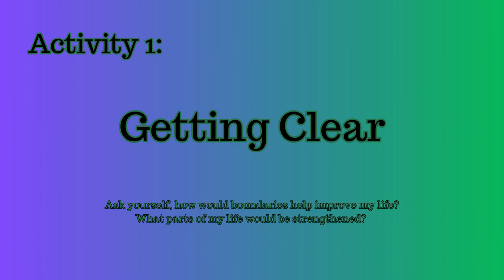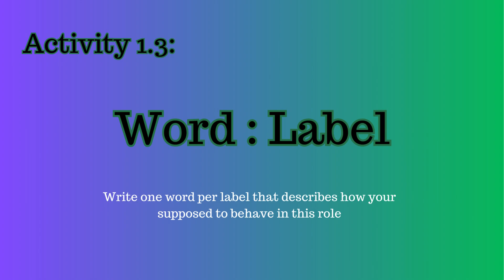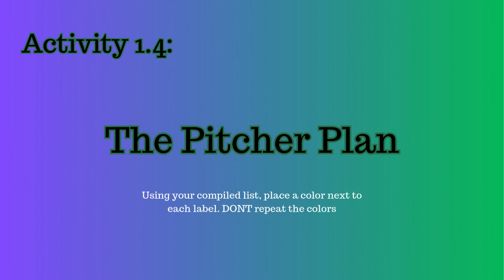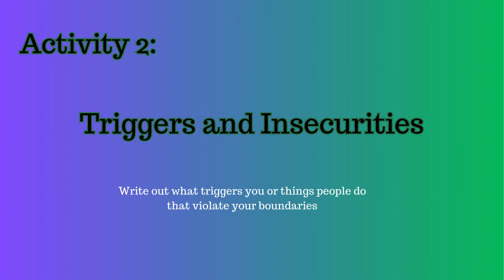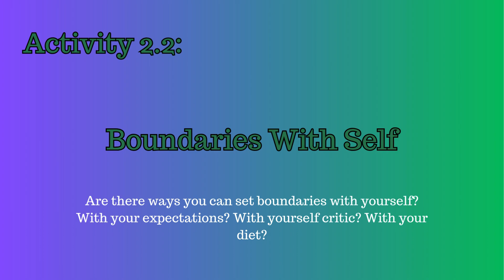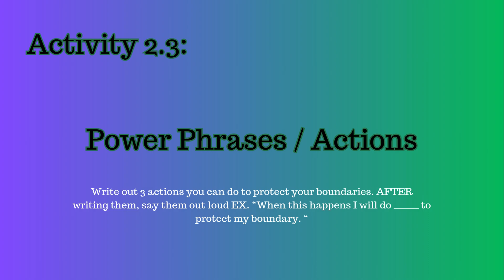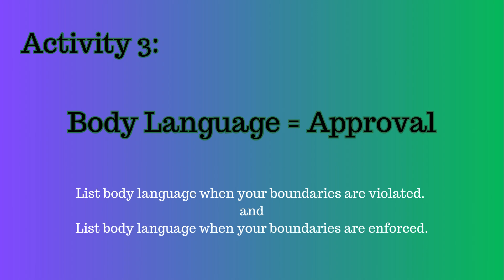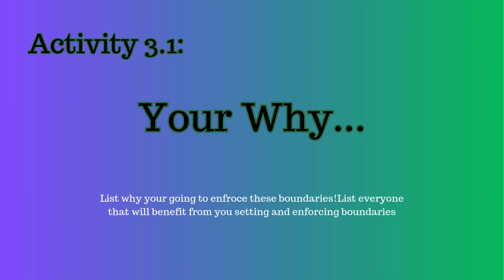Setting and Enforcing Boundaries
Welcome to our in-depth training on setting and enforcing boundaries! In this comprehensive video, we take a deep dive into the essential skill of establishing healthy boundaries in your personal and professional life.

Pick up a copy of Setting and Enforcing boundaries, a work book that will give you all the tools to have a better life!

- **Understanding Boundaries**: Discover what boundaries are and why they are crucial for your well-being.
- **Creating Boundaries**: Learn practical steps to define and set clear boundaries that reflect your values and needs.
- **Enforcing Boundaries**: Gain strategies to assert and maintain your boundaries effectively, ensuring they are respected by others.

Whether you're struggling to say "no," feeling overwhelmed by others' demands, or simply wantin to improve your relationships, this video provides actionable insights and tips to help you take control. Join us on this journey to empower yourself and create a life where your needs and limits are honored.